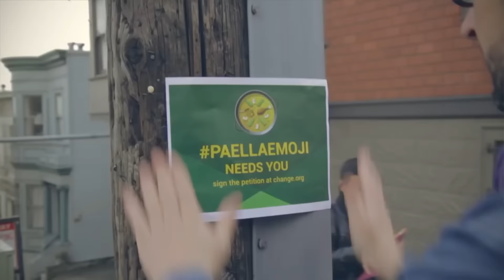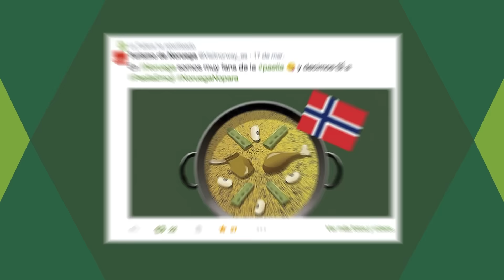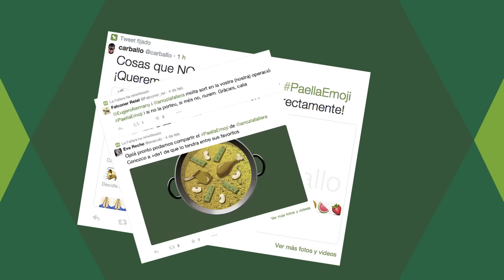Videoinforme PaellaEmoji para Unicode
Hola Mark y miembros de Unicode,

La paella es un icono de la gastronomía española conocido en todo el mundo y el paradigma de la dieta mediterránea, declarada patrimonio inmaterial de la humanidad por la UNESCO en 2010. Aunque esto no os sorprenderá, pues seguro que vosotros mismos habéis comido más de una vez este plato tan sano y sabroso.

En España cocinamos paella todos los domingos. Y para nosotros, además de comida, es cultura: un ritual que compartimos con nuestros familiares y amigos. Aquí no sólo comemos paella, también hablamos de ella y mucho. Por eso necesitamos que la Paella tenga su propio emoji en WhatsApp.

Hace unos meses, diseñamos un emoji de la Paella y realizamos la petición formal a Unicode. Y como sabes, además lanzamos la Operación PaellaEmoji: una campaña para buscar apoyo en todo el mundo a la candidatura del emoji de la Paella.

Primero lanzamos un documental que ha tenido más de 750.000 reproducciones en Facebook y 2 millones de audiencia en sólo dos semanas.

Y después hicimos una Twitter Party para demostrar que somos millones las personas necesitamos el emoji de la Paella. Y lo conseguimos: el 11 de marzo el hashtag PaellaEmoji fue Tendencia Mundial en Twitter. Desde los 5 continentes, la gente tuiteó las razones por las que la Paella merece tener su emoji. No hay duda, el mundo quiere el PaellaEmoji.

Además, organismos como Turismo de Noruega y Grandes marcas como Pepsi, Sony, LG, Milka, MediaMarkt o Nescafé apoyaron el PaellaEmoji. Incluso diputados nacionales de diferentes partidos se reunieron a las puertas del Congreso para reclamar el emoji de la Paella.

Finalmente, Line nos llamó para decirnos que han adaptado nuestro emoji y lo han incluido en su aplicación.

Junto a este video, te enviamos un informe con los datos de los 40 días de campaña de la Operación PaellaEmoji. Esperamos que toda esta demostración de uso y cariño por el emoji de la Paella os sea útil en la próxima validación de nuevos emojis.

Gracias por vuestro tiempo. Y si algún día venís a España, avísadnos. Os llevaremos a comer las mejores Paellas del mundo.